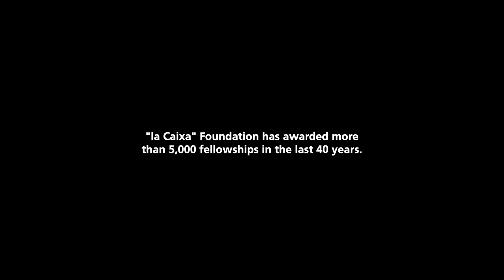Our best story is you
Your story is unique, full of unforgettable moments. Discover the stories of the more than 5,000 fellows who, like you, are changing the world, because you are the story we want to tell.